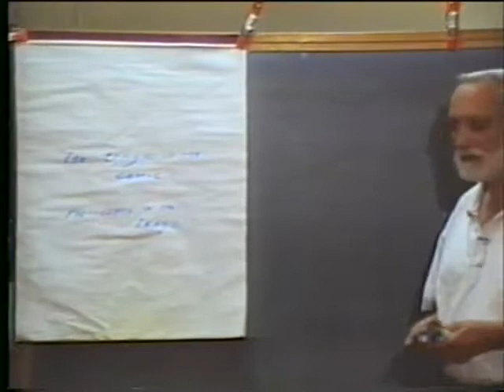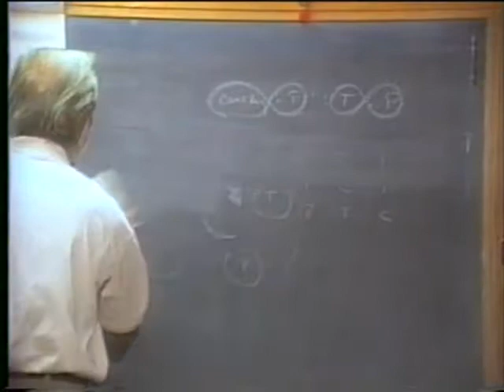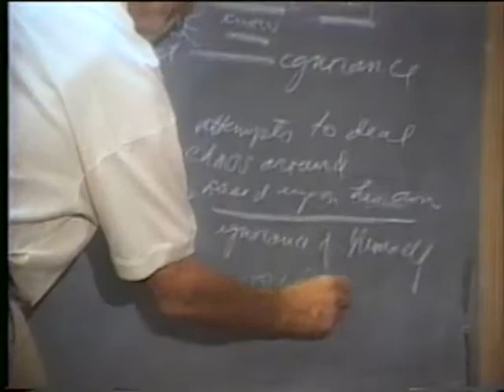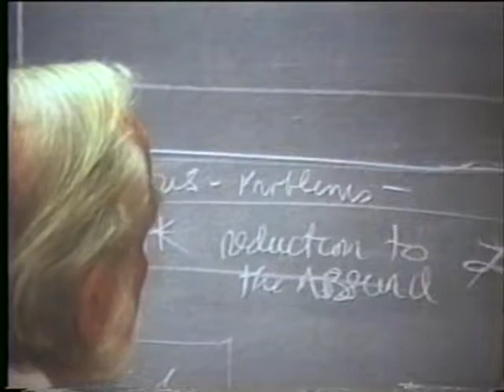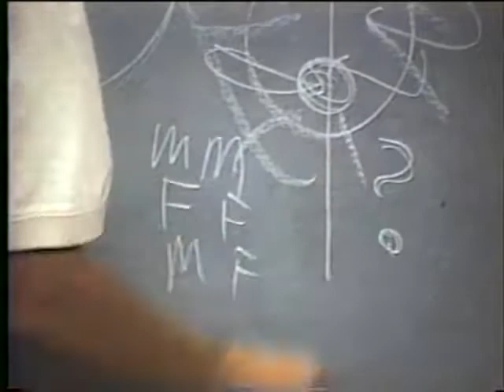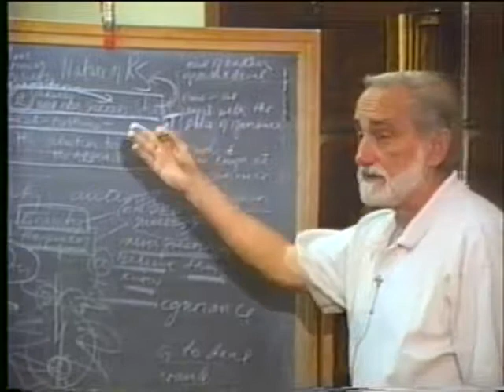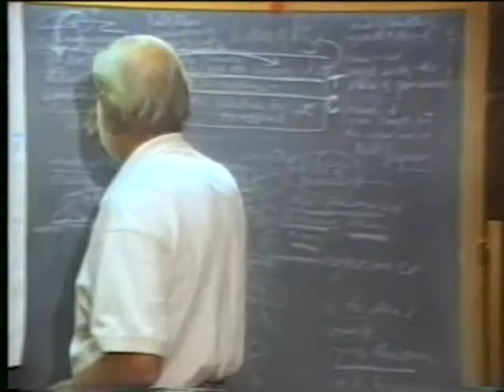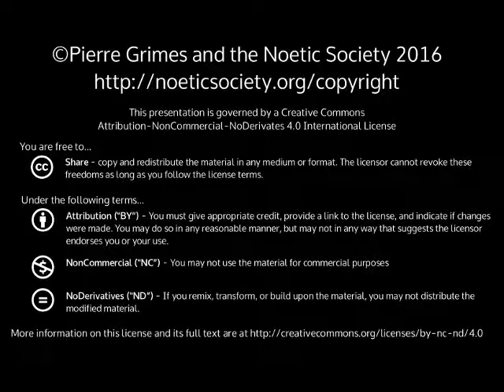1996-10-21 NSPRS 038 - The Tragic Element in the Comic and the Comic in the Tragic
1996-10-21 NSPRS 038 - The Tragic Element in the Comic and the Comic in the Tragic

{ 19961021NSPRS038 }